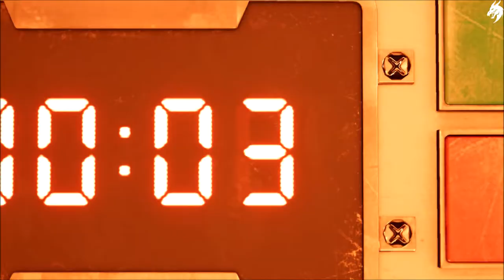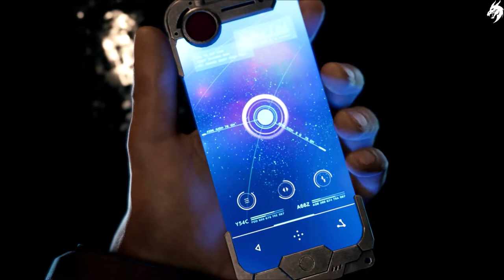Final Fantasy VII ►DEMO◄ HD Gameplay (Deutsch) [ohne Kommentar]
Die Zeit des Wartens hat ein Ende: FINAL FANTASY® VII ist endlich auf PlayStation®4 erhältlich! Das Spiel, das praktisch im Alleingang das RPG-Genre gründlich revolutionierte, lädt nun zu einer nostalgischen Entdeckungsreise ein. Das Abenteuer beginnt mit einem scheinbar kaltherzigen Söldner namens Cloud Strife, dessen jüngster Auftrag ihn in einen Überfall auf einen Mako-Reaktor verwickelt. Militante Umweltaktivisten wollen so verhindern, dass die Lebensenergie des Planeten weiterhin skrupellos geplündert wird. Inmitten der Verwicklungen, die sich aus dieser Mission ergeben, macht Cloud eine ungeheure Entdeckung, die sein Leben und schließlich die ganze Welt für immer verändern wird.